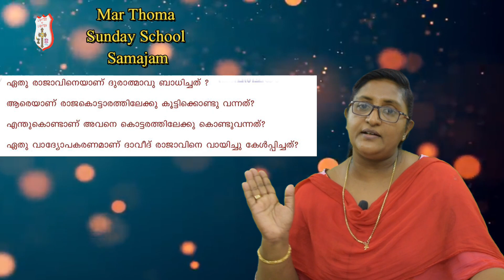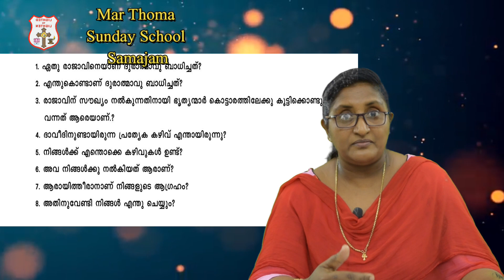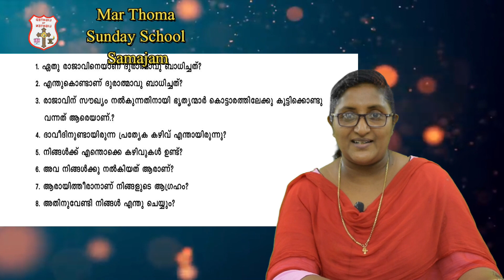Sisuvakup | Chapter 5| Mar Thoma Sunday School Samajam | Online Classes | Malayalam (2022)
Patron: Most Rev. Dr. Theodosius Mar Thoma Metropolitan
President: Rt. Rev. Joseph Mar Barnabas Suffragan Metropolitan
General Secretary: Rev. George Cherian

Due to the Covid pandemic, the situation does not favor for our children
 to attend the Sunday school is limited and thus,
we have arranged online Sunday school class available for kids of all age groups.